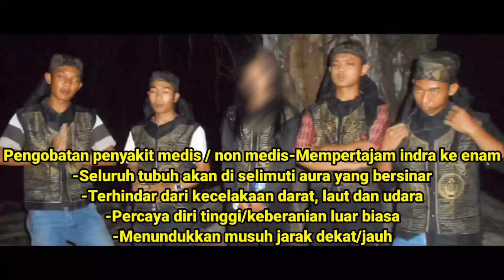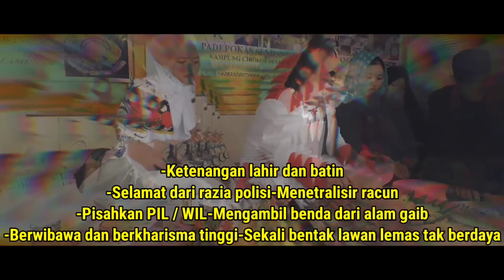DU3L M3M4T1K4N DENGAN 3 DUKUN SAAT JEMPUT P4KS4 ANDONG FATIMAH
sholat